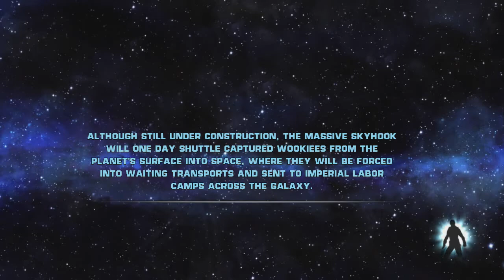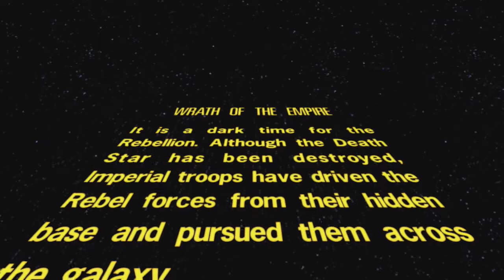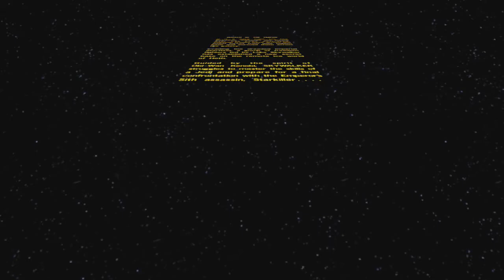[PC] Star Wars The Force Unleashed: Ultimate Sith Edition - Hoth Mission